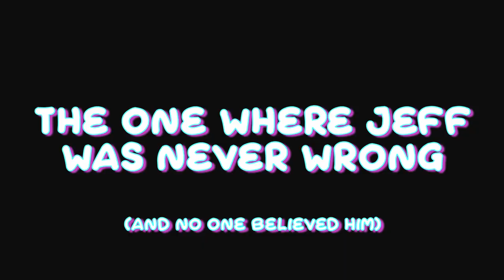BIG BRAIN FOILED BY 3rd IMPOSTERS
take a look at this hilarious representation of how awful 3rd imposters can ruin a big brain! this crew was so fun!

Description tags:amongus, funny, imposter, highlight

edited by: @chromahere